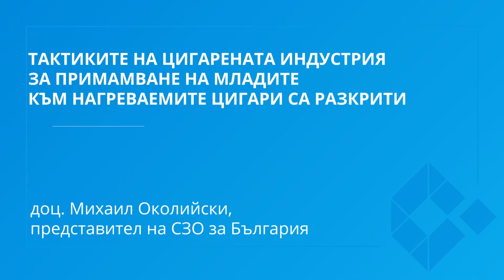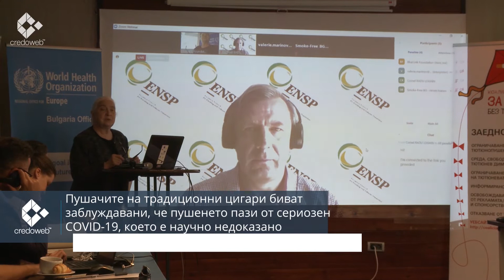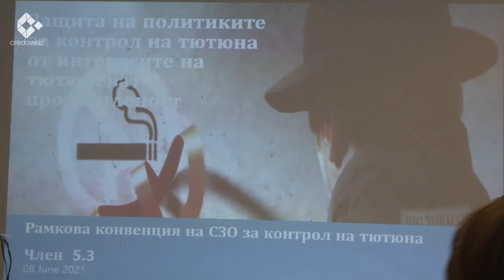Разкриха тактиките на тютюневата индустрия за съблазняване на младите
Какви тактики и маркетингови подходи използва цигарената индустрия, за да примами младите хора към нагреваемите цигари, като едновременно им внуши, че са безвредни и модерни, вижте във видеото от доц. Михаил Околийски, представител на Световната здравна организация в България. Доколко хитри и остроумни са подходите към съблазняването на новото поколение, преценете сами.